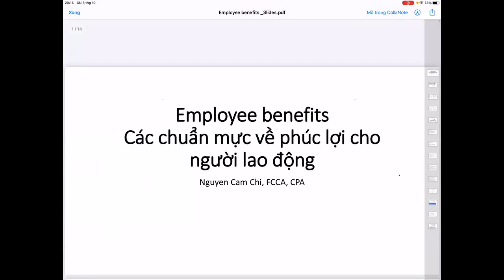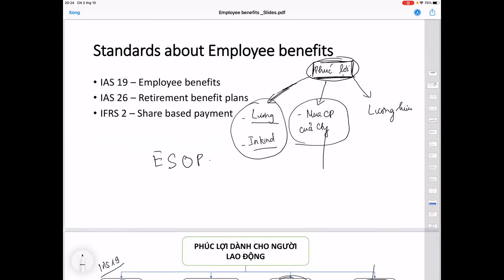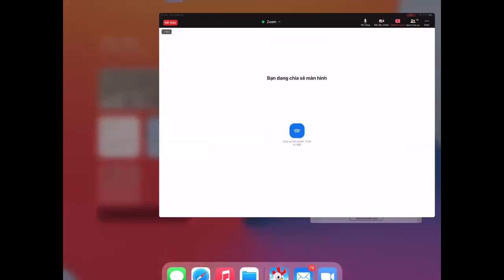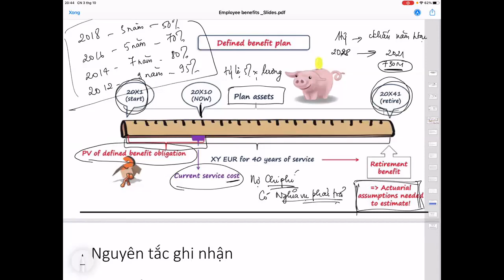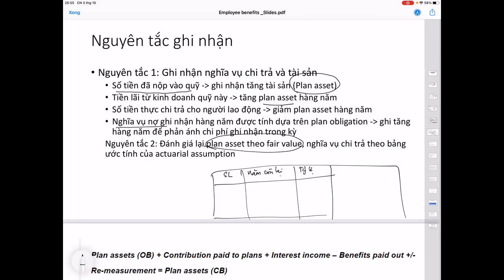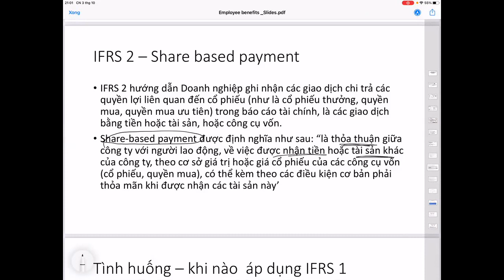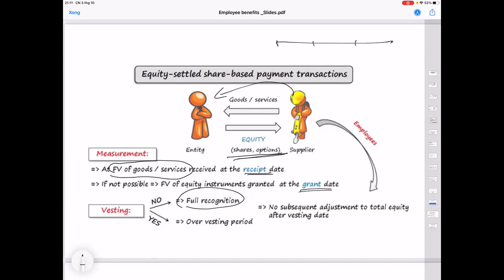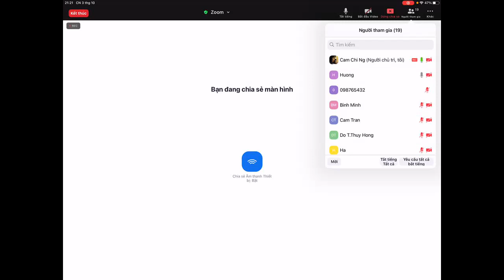IFRS Course - Phúc lợi cho người lao động (IAS 19, IFRS 2)